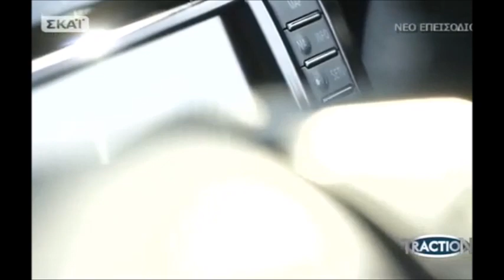Traction~Nissan Qashqai 1.6 dCi Xtronic CVT 2016(Test Drive)